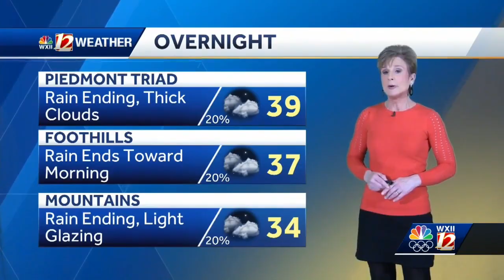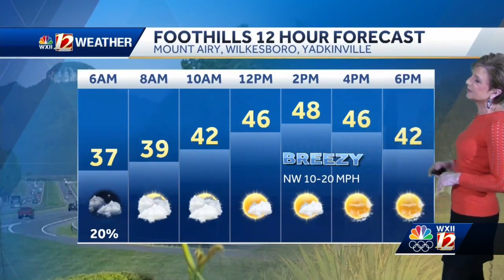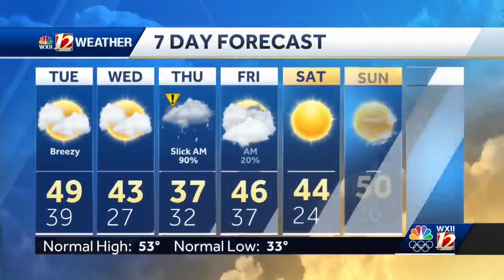WATCH: Drier skies Tuesday and Wednesday